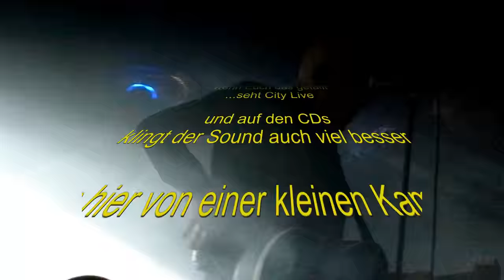City in Landsberg 8. April 2016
Nach einem genialen Konzert habe ich CITY gefragt, ob ich das Video mit Euch teilen darf - das war die Antwort:
ist OK! Rockige Grüße :-)
Viel Spaß